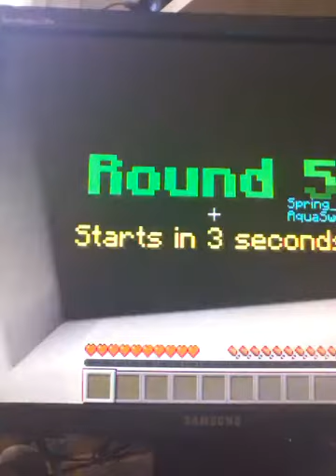Minecraft: Color Drop!